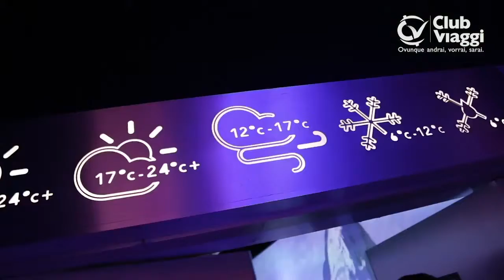CLUBVIAGGI - DO YOU EXPO #8 - I piani termici della Colombia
L'inviato speciale Uvet Clubviaggi ci farà visitare il padiglione della Colombia e attraverserà 4 piani termici diversi per poi concedersi una piccola siesta.